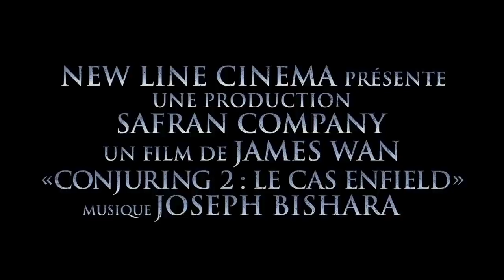CONJURING 2 LE CAS ENFIELD